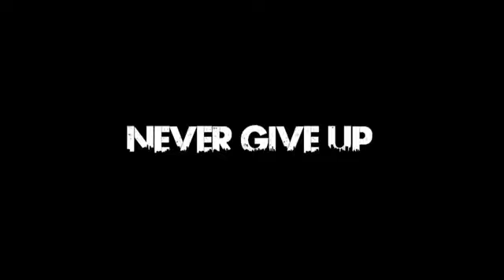Jay Cutler Bodybuilding Motivation Legend Mr.O